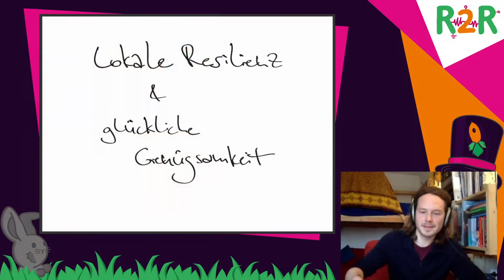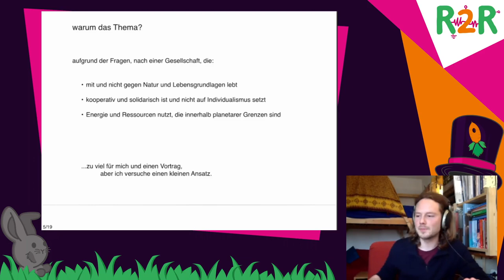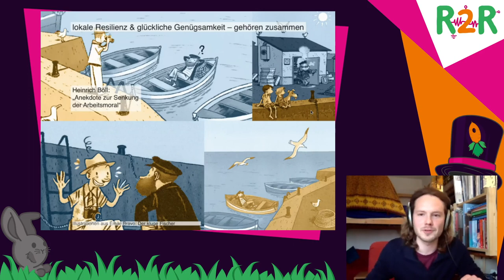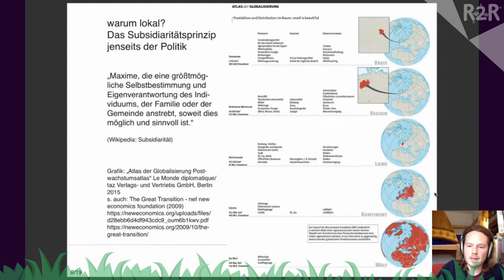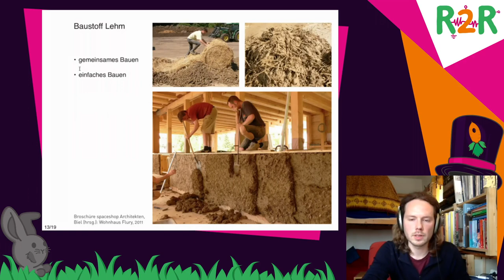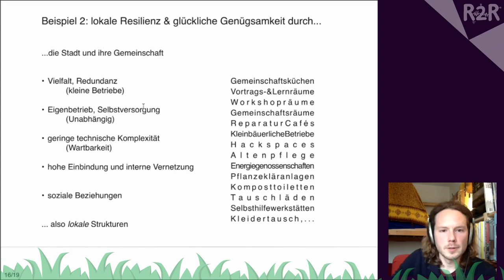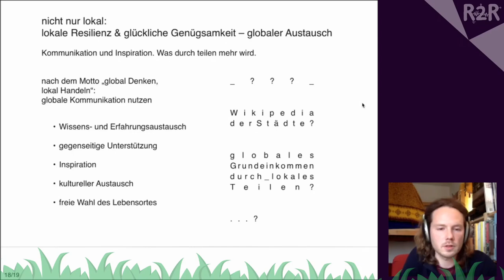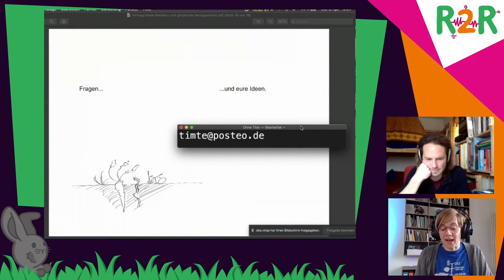DiVOC R2R - Lokale Resilienz & glückliche Genügsamkeit - english translation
Was wir zu einem zufriedenen (Über-)leben brauchen und wenn ja woher und wie überhaupt?

Mit der Verknüpfung dreier Ideen möchte ich Hoffnung und Lust wecken selbst mitzumachen und eine Idee einer lebenswerten Stadtgesellschaft zeichnen. Am eigenen Lebensort. Glückliche Genügsamkeit (Suffizienz), lokale, selbst betriebene Infrastrukturen & Versorgung und sozialer Austausch von Ressourcen, Wissen und Erfahrungen.
Wir könnten einen wahnsinnig großen Anteil unseres alltäglichen und nicht alltäglichen Bedarfs in räumlich viel kleineren Zusammenhängen erzeugen und verteilen als wir es heute tun. Diesen Vorschlag den die new economics foundation 2009 beschreibt und der sich in vielen Ideen wie z.B dem Konzept der Transition Towns wiederfindet, können wir nutzen. Verbunden mit gegenseitigem Austausch von Erfahrungen, Selbstorganisation und einer Landwirtschaft und Beschaffung und Einsatz von Ressourcen, die nicht gegen unsere Lebensgrundlagen arbeitet, sondern mit ihnen, kann sich eine Stadtgemeinschaft oder Region unabhängiger machen von überregionalen Krisen oder Katastrophen; sich im Austausch mit anderen unterstützen und der Natur und unseren Lebensgrundlagen dienen.

Timm